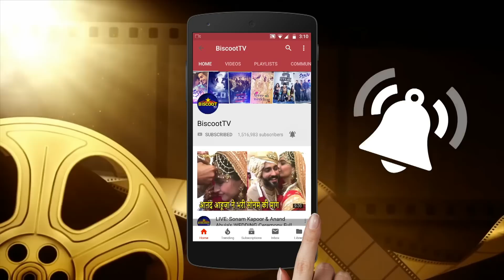Priyanka Chopra और Nick Jonas ने रखी शादी से पहले खास पूजा | Priyanka Chopra & Nick Jonas Wedding